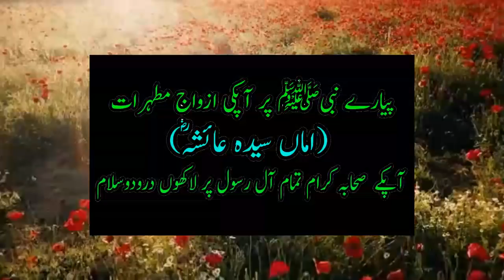Allah wala aur Bachon Ko Khane wala Cheeta | Saint and Leopard | islamic inspirational stories|Quran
aj ka sabaq amoz islamic waqia hai Allah wale aur ek cheeta
wo leopard bachon ko khaa jata tha kya kia Allah wale ne
ki wo cheetah apka gulam ban gya aur dekhte hain ye waqia

allah wale ka waqia, wali allah ka waqia, ek wali allah ki kahani, islamic waqia
sabaq amoz waqia, allah wala aur cheeta, saint and leopard story